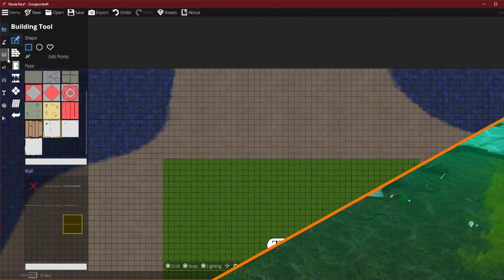SEPTEMBER - HisCursedness' Best Clips Of The Month - Top Funny Moments Clips Compilation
September's best clips captured by the community (and me). Join us for chaos in Control, Deep Rock dystopia, Dungeons And Dumbasses and more!

A ✨HUGE✨ thank-you to every glorious individual who has supported the channel so far, I couldn't keep making these without you! Are you a GLORIOUS INDIVIDUAL? We're nearly at our next channel goal! 92% .. 460/500 Newest Glorious Individual: 💥Ori💥

Thanks to the following people for clipping such carnage!

PixelGlitch753
DefenderOfTheBean
El_Quia
The_Osakan
8BitGoggles
SuperTaliaDX
LegatusFerritusMaximus
TheAmazingChew

HisCursedness is a variety streamer who plays anything from Strategy Games to RPGs, from Simulations to Shooters. He's usually pretty bad at all of them, but always willing to put the blame on somebody else. Maybe it could be you?

He streams weeknights from 7:30PM British time on Twitch.